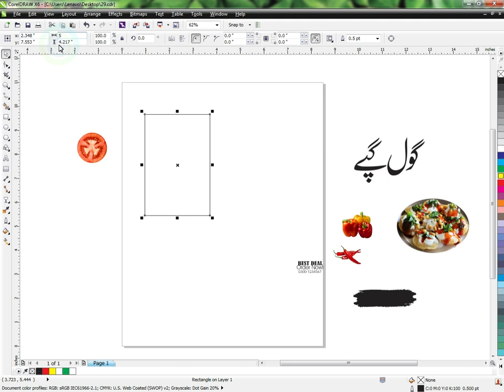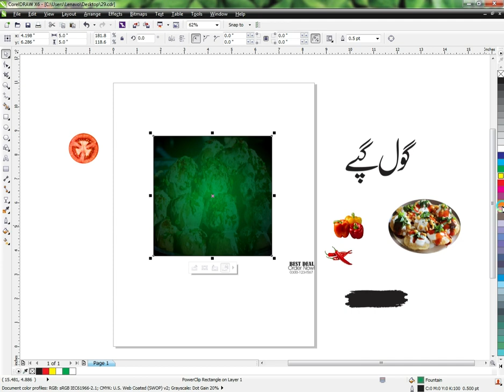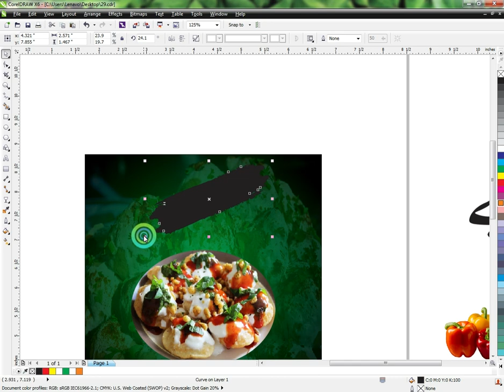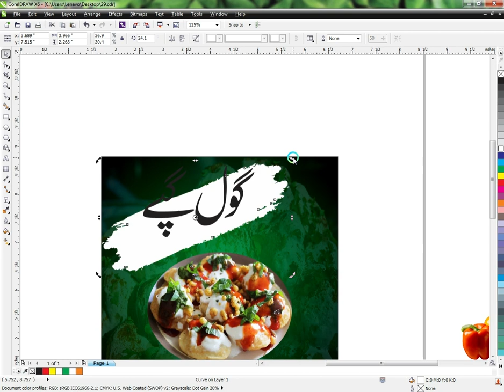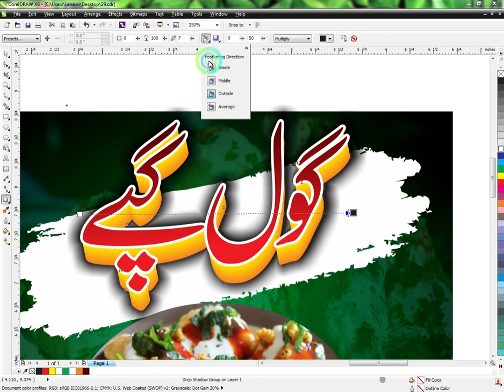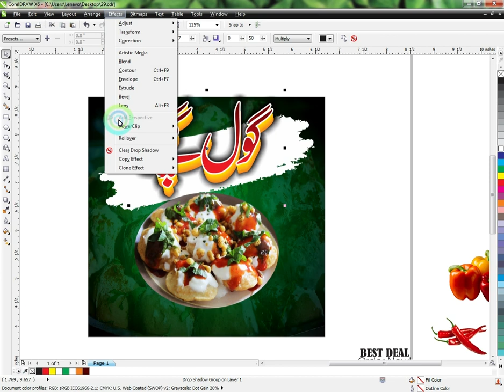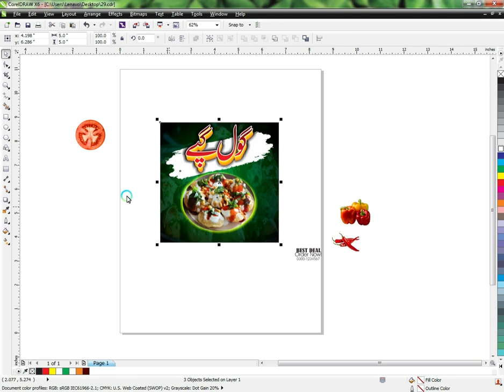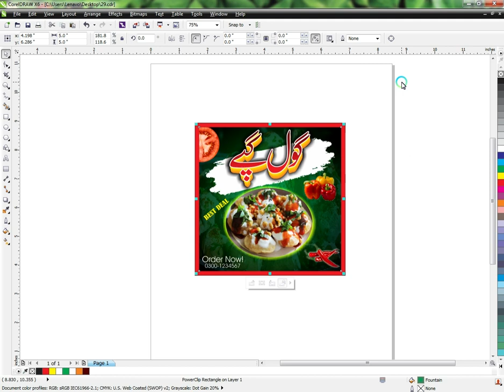gool gappa banner design in coreldraw / pani puri banner design bnany ka tarika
gol gappay banner design
gol gappa banner
banner design
gol gappay flyer design
6x3 banner design
pani puri shop tutorial banner design in corel draw
gol gappay
gol gappay poster
pani puri
pani puri
20000 pani puri
My name is Shahrukh khan and I'm here to teach you everything you want to learn for FREE. Here you'll find detailed courses on Corel Draw, Photoshop, Graphics Design, Logo Design and many more. I have experience of 5 years in graphic design teaching. Now I'm teaching it to everyone especially those who can't afford expensive institutions.
Dear Viewers, In this CorelDraw Tutorial, You will learn about Any Advertising  Design. By following this one, you'll able to learn how to create an awesome ads ideas by using CorelDraw. This One Design Electronics shop flex design and Second Design Book depo shop flex design for upload in cdr format. Electronics shop flex design free download Coreldraw file shop flex design banner free download in single direct download link in my site.  flex banner design for shop free download on my youtube channel.